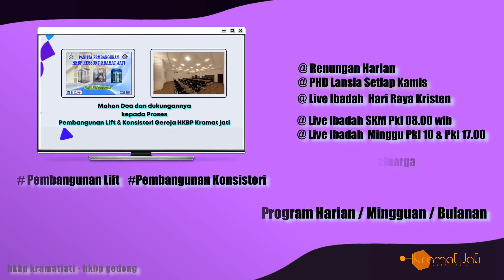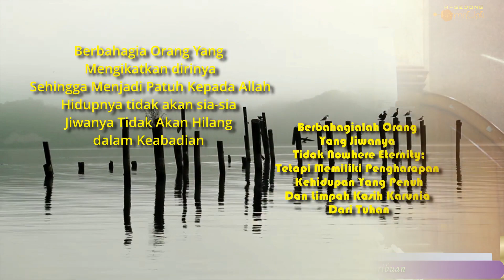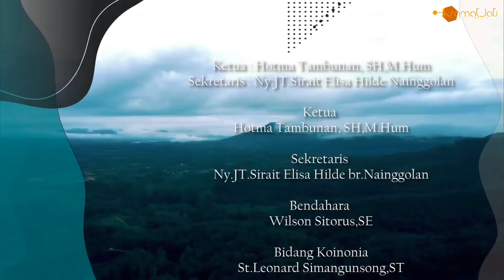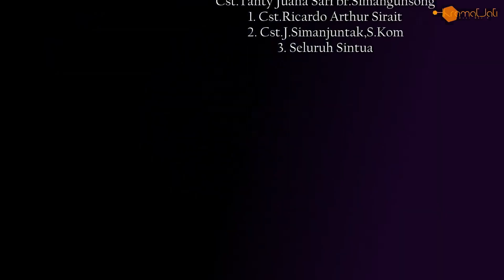Renungan Akhir Pekan 11 Juni 2022 - Pdt Dr Anna Vera Pangaribuan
Nats Renungan Akhir Pekan Yosua  1 : 9  Bukankah telah Kuperintahkan kepadamu: kuatkan dan teguhkanlah hatimu? Janganlah kecut dan tawar hati, sebab TUHAN, Allahmu, menyertai engkau, ke mana pun engkau pergi.

Topik renungan, Kuatkan dan Teguhkanlah Hatimu.

00:00 Opener
00:25 Sapaan
00:38 Doa
00:58 Nats dan Renungan
03:48 Sapaan Penutup
04:42 Video Closing

Pembawa Renungan :
Pdt Dr Anna Pangaribuan (Pdt Ressort HKBP Kramat Jati)

Renungan Harian HKBP,  Saat Teduh & Renungan Harian Kristen

Renungan Harian / Saat Teduh, Renungan 2022

Media H-KramatJati Sejak 2012